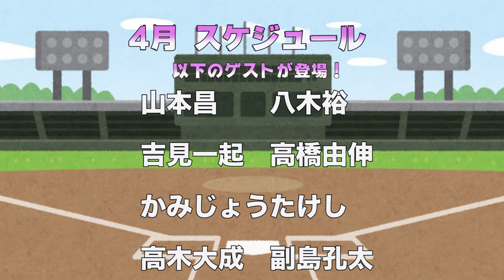【昔の常識を捨てろ】変化球待ってたら一生打てません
①LINE登録
②メッセージで「八木裕」と送る。